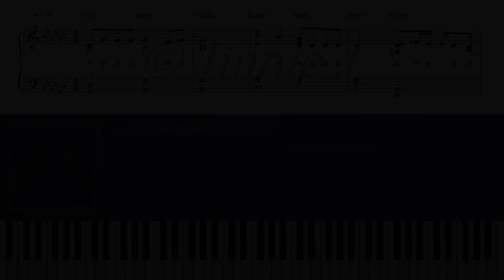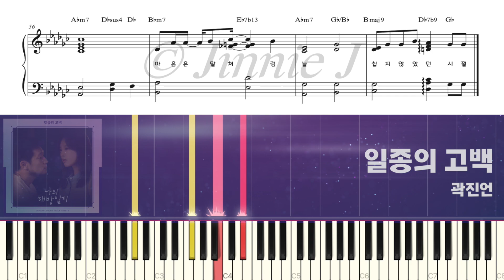곽진언 - 일종의 고백 (나의 해방일지 OST) | 피아노 튜토리얼 | 피아노 악보